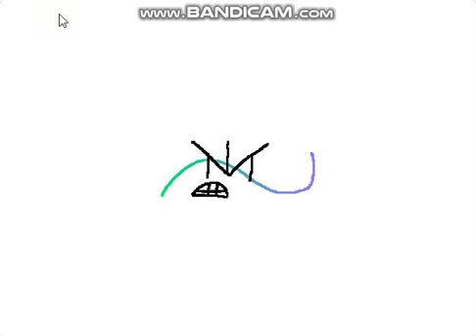NLR Extras! (Ω-.)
These guys are gonna be in NLR!